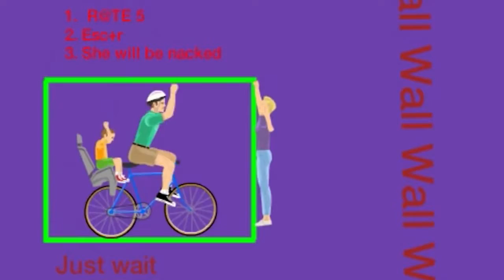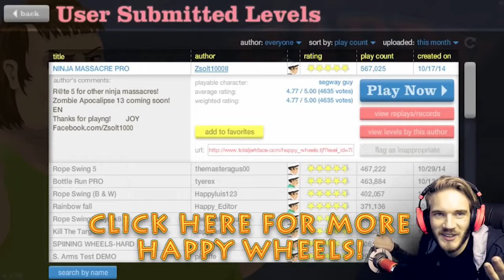PewDiePie Archives – NACKED GIRLS! Happy Wheels Part 74